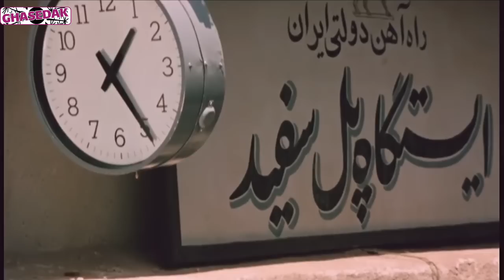Serial Dar Chashme Bad - Part 14 | سریال در چشم باد - قسمت 14